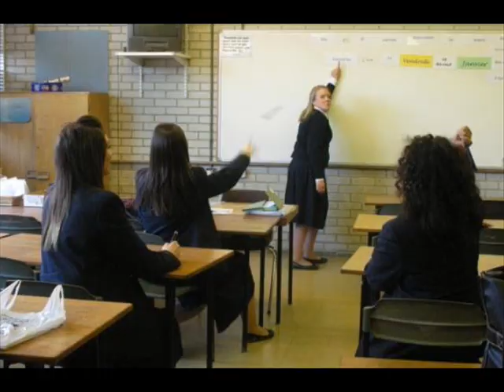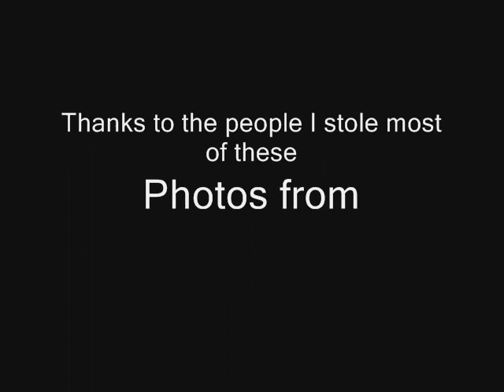GCHS last day photos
photos from the last day put into a slideshow